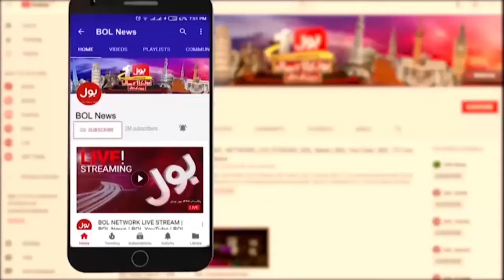Maulana Alliance With PTI Failed? | New Planning Start? | Aisay Nahi Chalay Ga | 9 April 2024